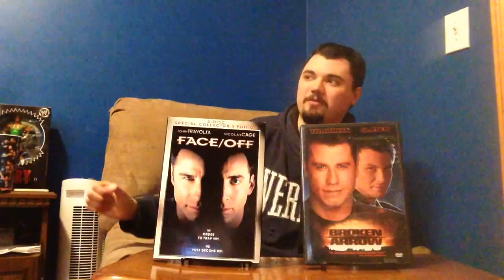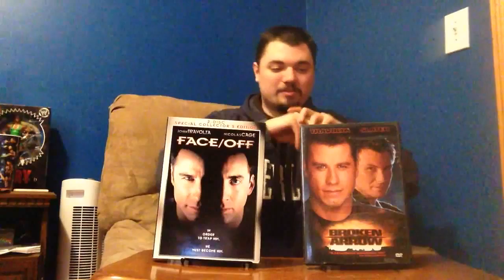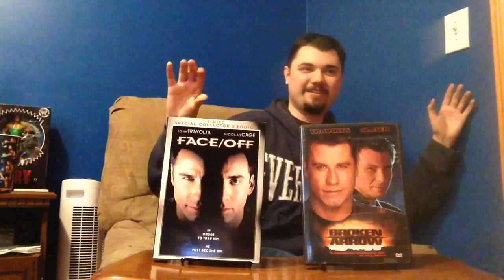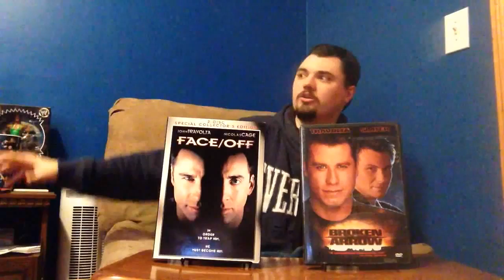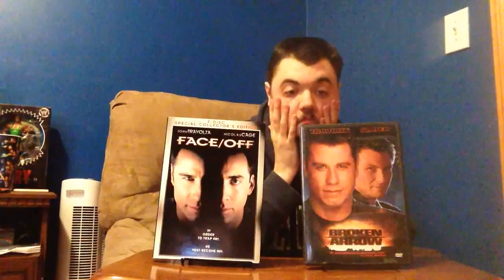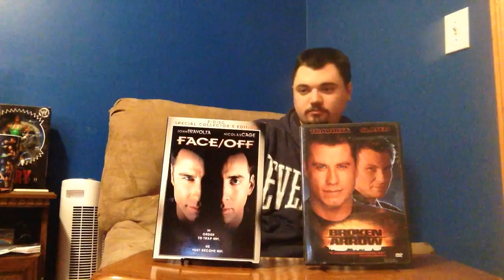Versus: Face/Off VS. Broken Arrow(3-22-15)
This week the John Woo films starring John Travolta take center stage as Face/Off battles Broken Arrow. As always there is some colorful language so you've been warned.